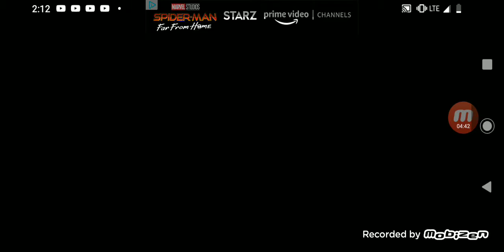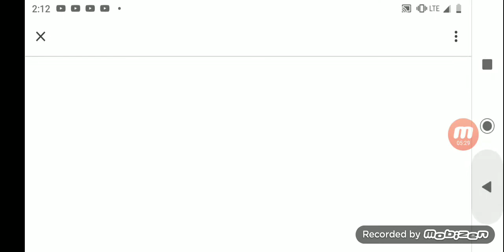Happy weels(I suck)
Yup I'm not Lying